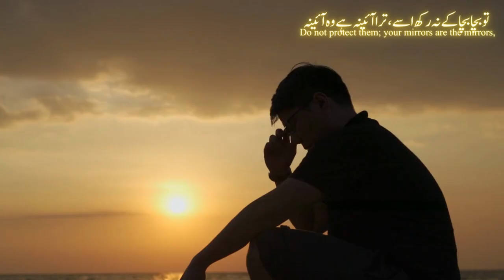کبھی اے حقیقت منتظر نظر لباس مجاز میں (کلام اقبال، نصرت فتح علی خان) تقدیر یزداں Taqdeer-e-yazdan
@taqdeer e yazdan
@iman e kamil
Kabhi ae haqeeqat muntazir, Nusrat Fateh Ali khan

Artist: Ustad Nusrat Fateh Ali Khan

Album: Haqeeqat Vol. 90